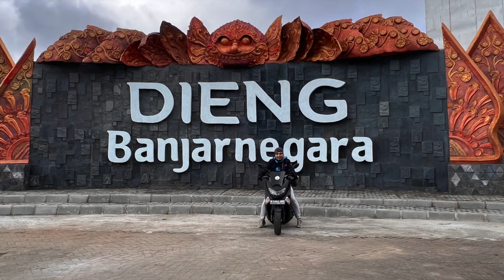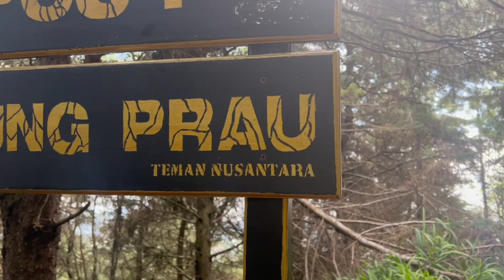Mount Prau Part 1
Mount Prau is located in Central Java, at the city of Dieng. The mountain offers exceptionally beautiful sunrise views and is a must climb.